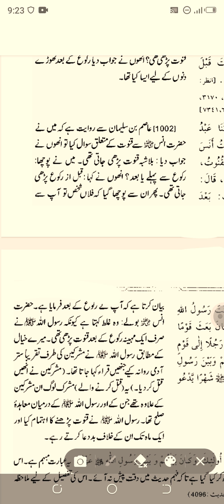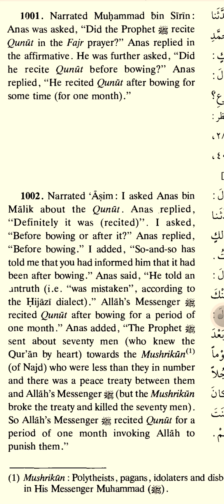sahi bukhari hadees number 1002 English Urdu Arabic international numbering by Hayat manzoor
sahih bukhari hadees number 1002 international numbering English to Urdu Arabic by Hyatt